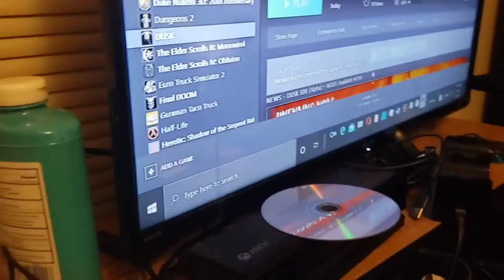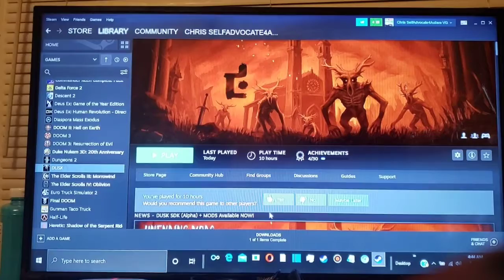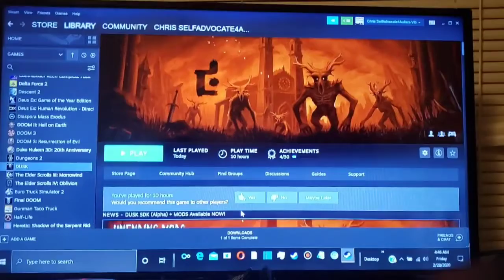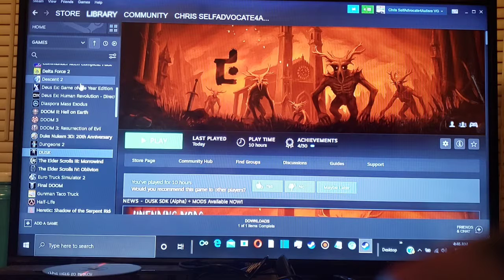My life update | switched my room | in Elizabeth City NC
I'm a high functioning autistic person who enjoys making,editing and uploading videos.

I also live in Elizabeth City NC and most of my recordings are done in Elizabeth City NC.